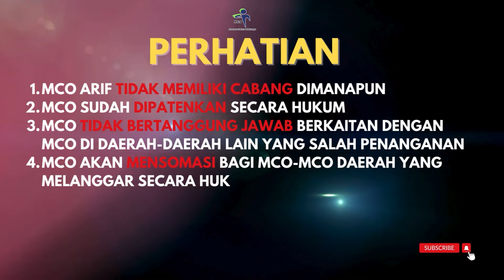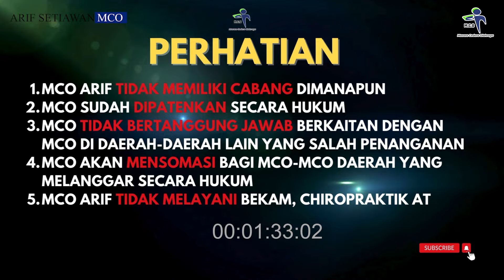MCO ARIF - INILAH CARA PENANGANAN PERTAMA CEDERA PATAH TULANG